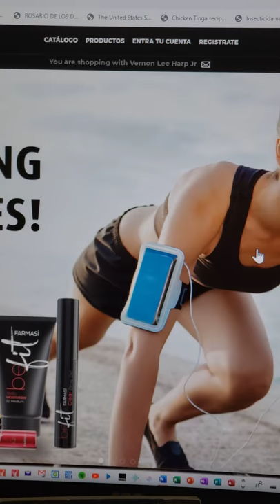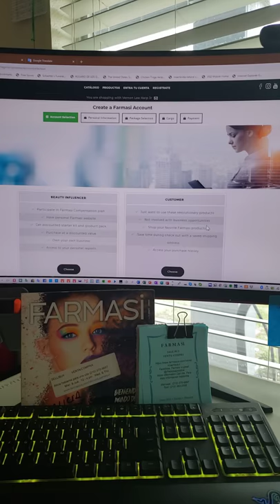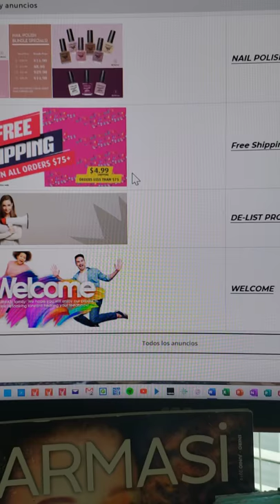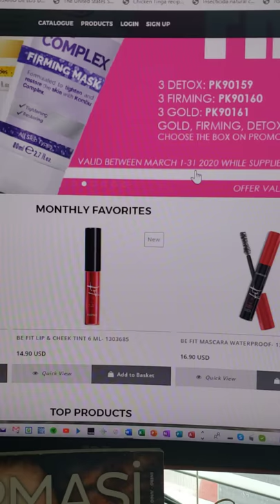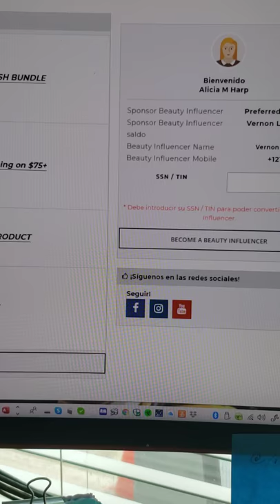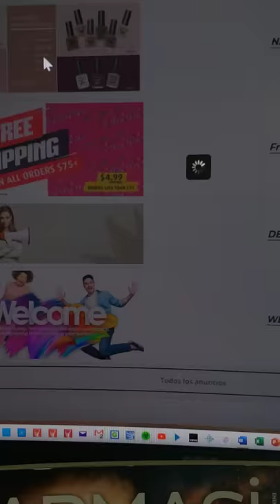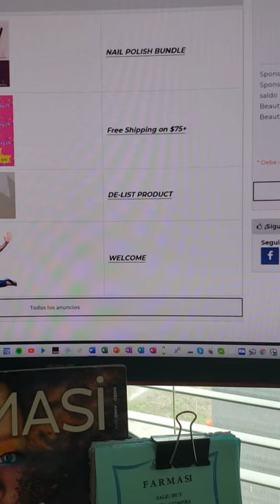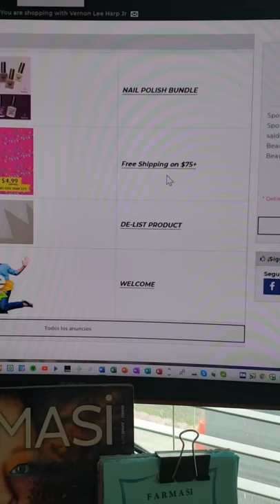Como escrivirte como cliente en Farmasi 😁⚘